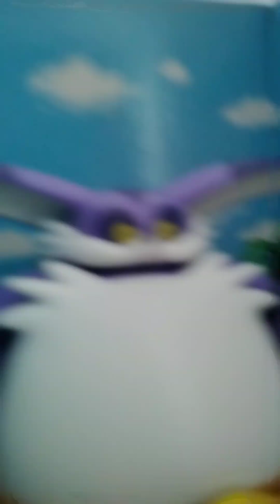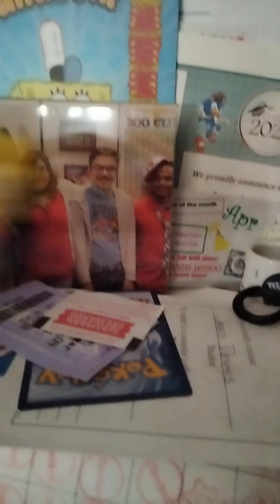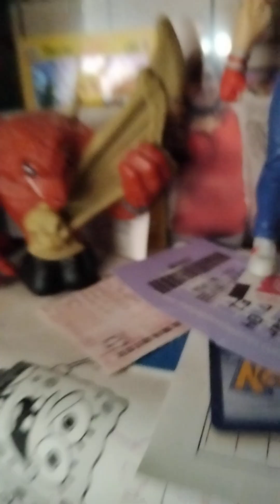Sonic adventures the series episode 100